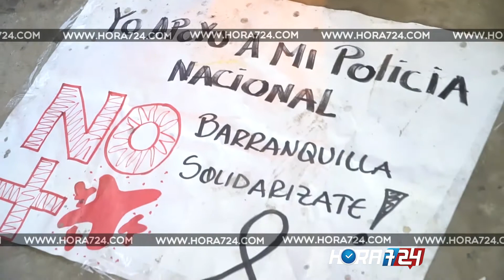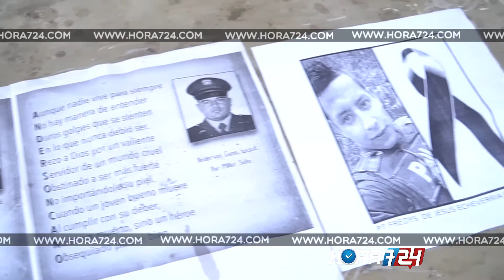Así fue el homenaje a los policías de la Estación de San José, 7 días después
Sábado 3 de febrero, 6:40 a.m.. A la misma hora que estallaron los dos artefactos explosivos en la Estación San José, una semana atrás, sonaron las desgarradoras notas de un saxofón que cortaba como cuchillo filoso el silencio de policías y vecinos que recordaron a los policías caídos.